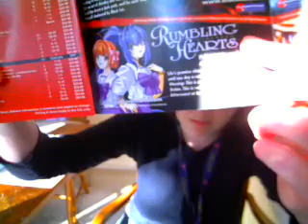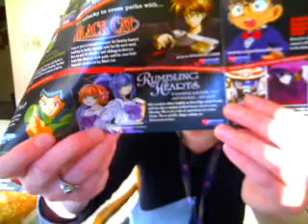My anime review of Rumbling Hearts.wmv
Hey everybody! I want to let all of you know that I made my first anime review and truly my most hardest one. I did my very best for this one. So please enjoy my first anime review of Rumbling Hearts.